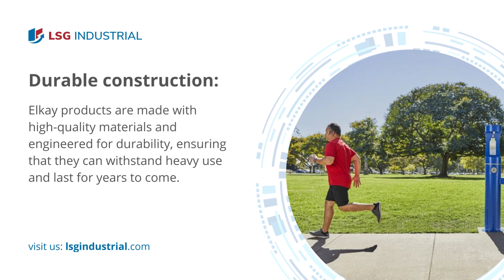Discover the Top Features of Elkay Drinking Solutions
Looking for a reliable and efficient supplier of Elkay products in the Philippines? Look no further than LSG Industrial! With our extensive selection of high-quality Elkay products, you can find the perfect drinking solution to meet your needs.

Our team of knowledgeable professionals is always ready to assist you in choosing the right products for your business, while our nationwide shipping and competitive pricing ensures you get the best value for your money. Whether you need drinking fountains, bottle filling stations, or any other Elkay product, LSG Industrial is your go-to supplier for all your needs!